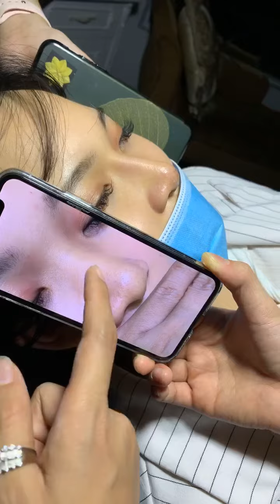Mũi Clew nhỏ xinh k phẫu thuật :)))) Phi Yến